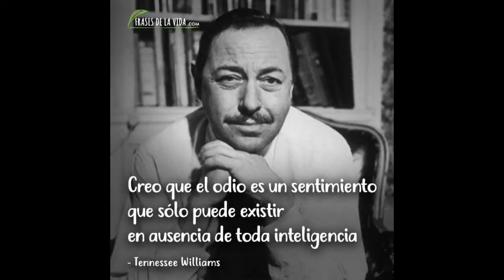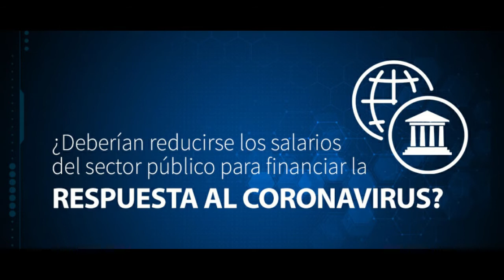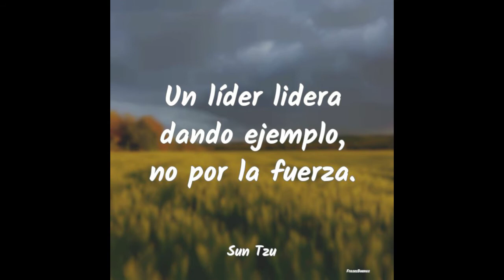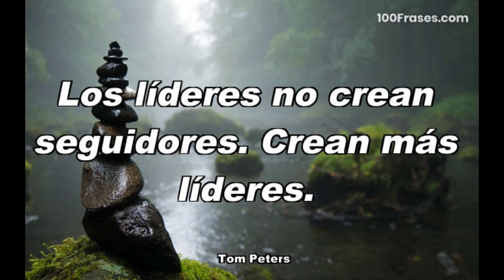Qué estilo de LIDERAZGO creamos? 🤔 Cómo reacciona el MUNDO ante la CRISIS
Veamos los estilos de liderazgo que se estan imponiendo en el mundo y pensemos que tipo de lideres creamos en nuestra sociedad.

Videos Relacionados

Dirección y Liderazgo🎬🎬🎬